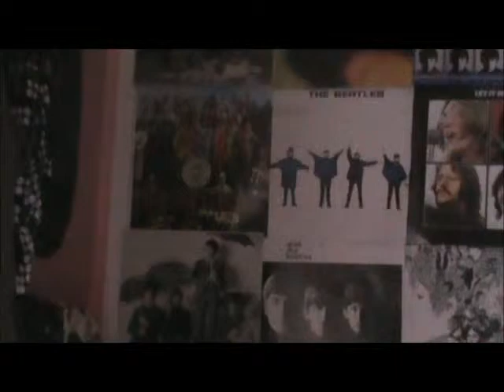Hot Pants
Kim trys to beat the hit in a exposed way